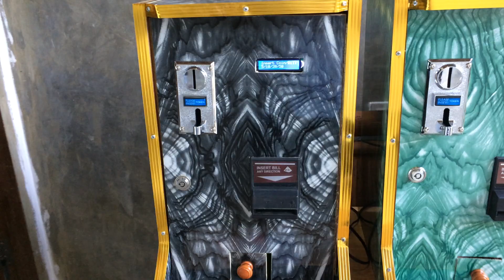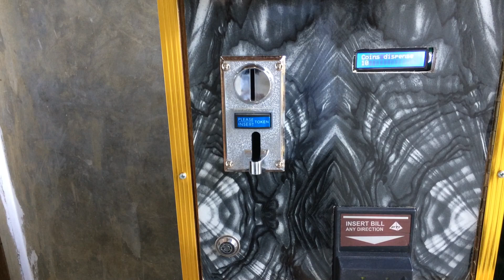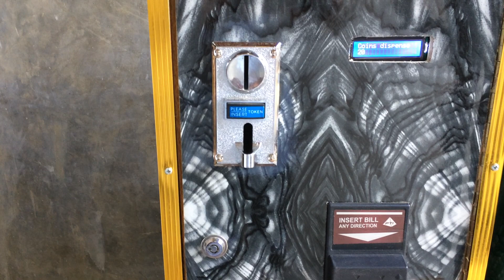Coin changer updated with 5pesos dispensing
Good for old and new 1/5 piso coins.